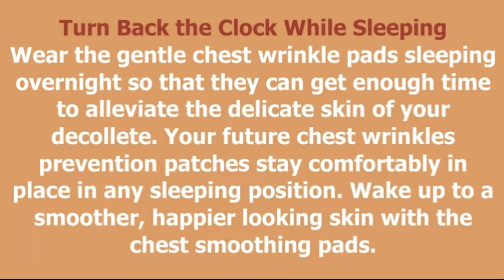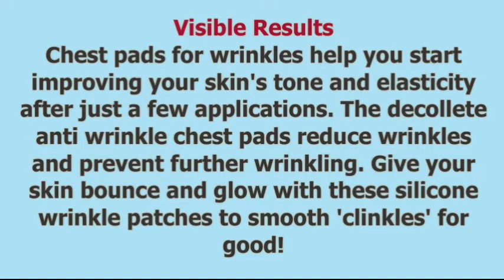Blumbody Chest Wrinkle Pads & Features (UK)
Blumbody - UK - W E B
Blumbody - US

Blumbody Chest Wrinkle Pads UK,
Chest Wrinkle Pads UK,
Decollete Anti Cleavage Wrinkles Silicone Pad Set UK,
Anti Cleavage Wrinkles Silicone Pad Set UK,
Skin Care UK,
Skin Care Products UK,
Skin Lines Prevention UK,
Chest Wrinkle Pads For Skin Lines Prevention UK,
Neck & Décolleté Products UK